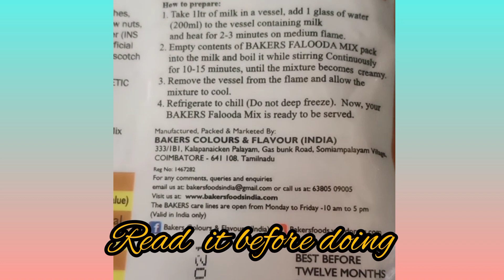Falooda lovers||superb nd tasty. Easy recipe#dessert butterscotch flavour#goodcombo with#icecream